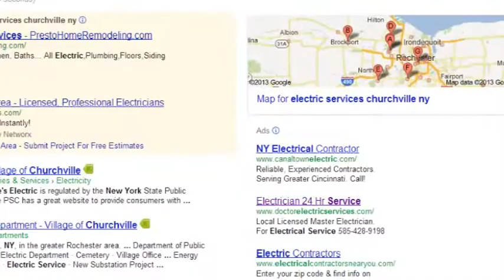Marketing Minute - Pay Per Click Advertising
Pay Per Click (PPC) advertising is a great way to get your website URL displayed on the first page of Google search results.

Connect! ---